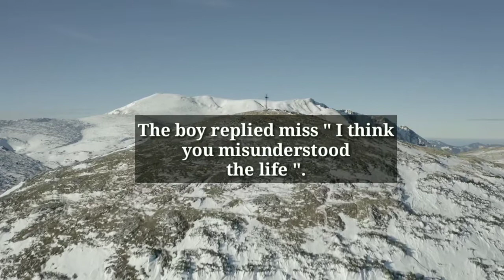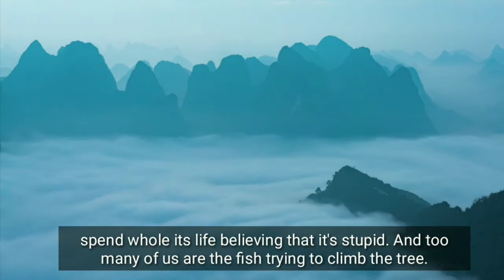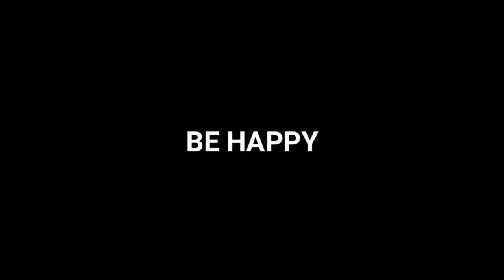DON'T WASTE YOUR LIFE - Powerful Motivational Speech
People only notice you when you're Pretty Cute , Talented , Famous , Rich or Dead. Don't be that people. Accept what you have , offer what you have , don't be part of the crowd. Be what you are ...You are Happy , You are Healthy , You are Life. Don't quit anything easily. If you are going to quit the job that seems hard , don't quit that today. Quit that tomorrow.